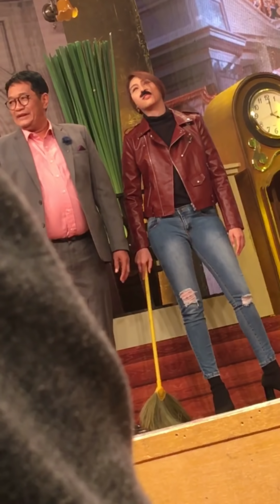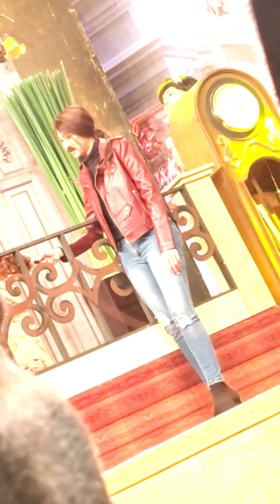เอม จำอวดหน้าจอ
ไม่รู้ว่าถ่ายได้ ถ่ายได้บางชอร์ต.